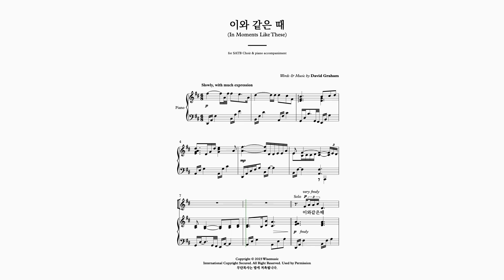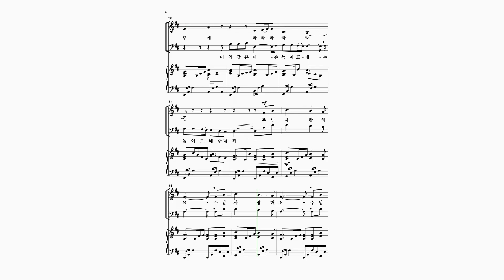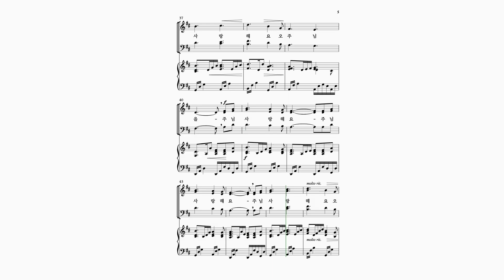이와 같은 때_Soprano